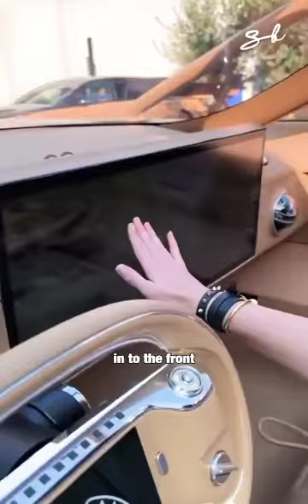new technology gadget 2022 new Hi-Tech solar panel electric car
Description
1
Likes
3
Views
Jun 3
2022
Technology gadgets 844

new technology gadgets technology gadgets technology gadgets technology gadgets 2022 hindi dubbed new tech technology gadgets😫🙏🙏💓 please like👍❤👍subscribe kero👍 kero 👍🙏💕thanks tecnology gadgets phone fan tv computer laptop light camera michane bycycale technologygadtesDISCLAIMER : Copyright Disclaimer Under Section 107 of the Copyright Act 1976 , allowance is made for " fair use " for purposes such as criticism , comment , news reporting , teaching , scholarship , and research .
chaild